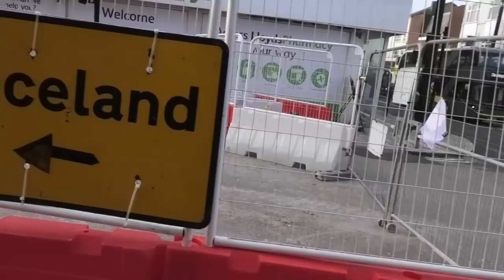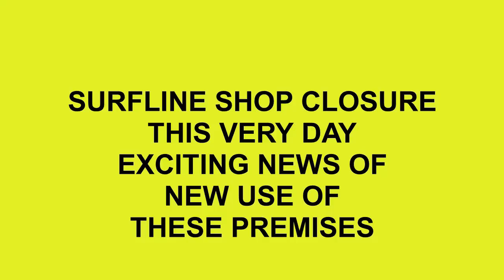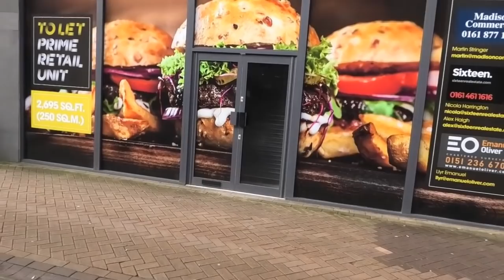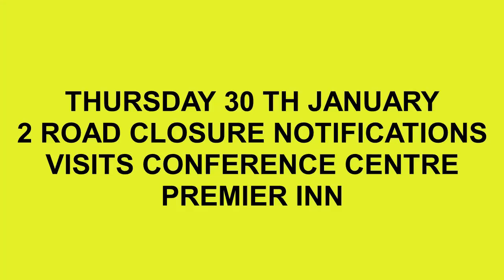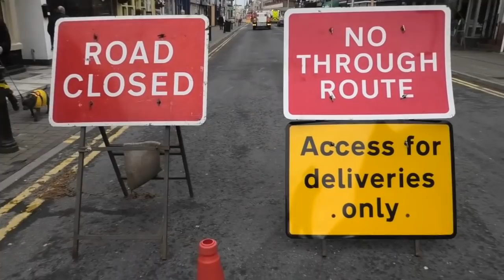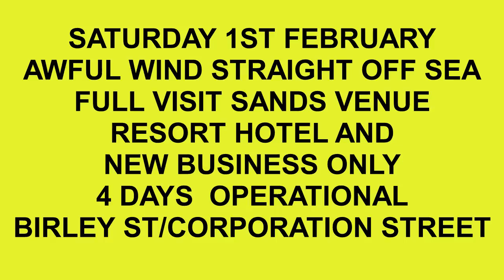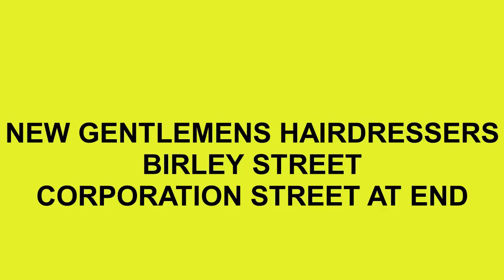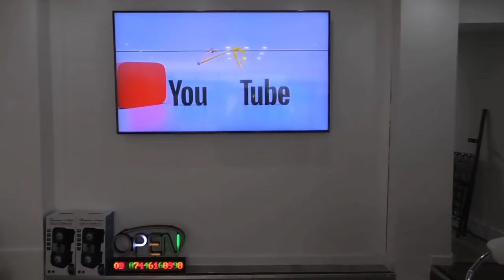BUILDING BLACKPOOL BETTER PART 170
NEW BUSINESS==VISITS TO BUILDS==TRINKET FOR START==ROAD CLOSURES==RETURN OF THE NUMBER 6 BUS TO ITS HOME==CLOSURE OF SHOP AND GRANTED PLANS FOR DEVELOPMENT==SHOP RELOCATION==HOPE YOU ENJOY